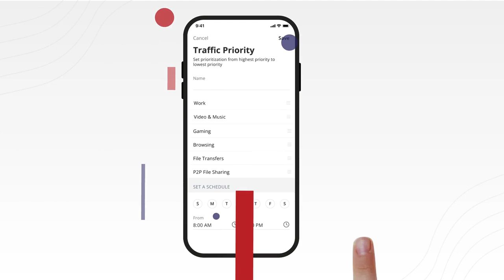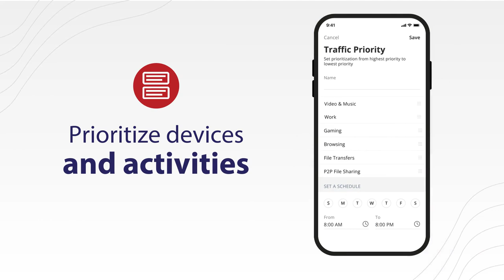The LiveOak Fiber App - The Premium WiFi Experience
LiveOak Fiber is a telecommunications company dedicated to bringing faster and better internet to the Emerald Coast of Florida and the Golden Isles of Georgia. If you are interested in learning more about our services, follow the links below to check availability, sign up, and stay updated on everything LiveOak Fiber!